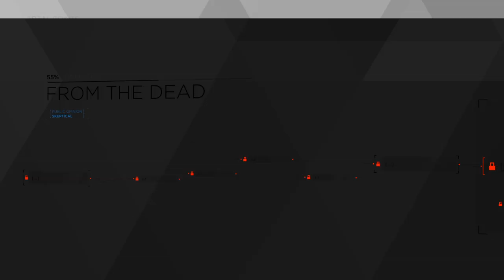(NO COMMENTARY) (FREE TO USE) DETROIT: BECOME HUMAN // FROM THE DEAD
Detroit: Become Human "From the Dead"